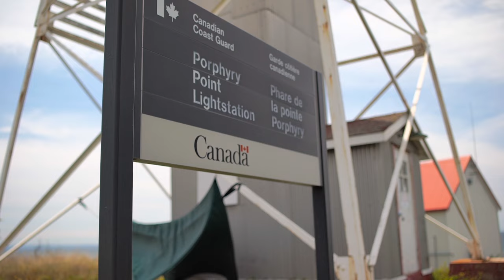Porphyry Island Lighthouse Keepers Promo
Promo video created for the Canadian Lighthouse of Lake Superior to promote their summer student lighthouse keeper job!!